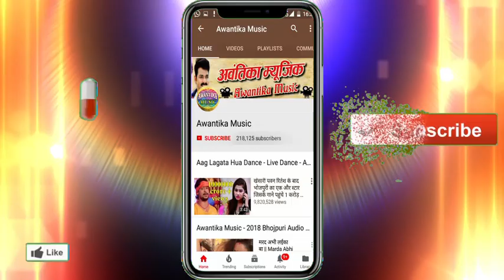इस गाने को बजने से कोई रोक नहीं सकता है - गरहन लागल बाटे हमरा प्यार पर - Sonu Sargam J E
Album  :-  Lahngva Lut Liha San
Singer :- Sonu Sargam J E
Writer  :- Dharmendra Bhatt